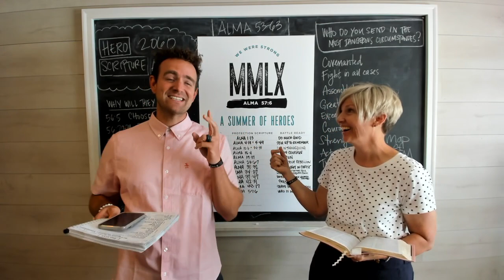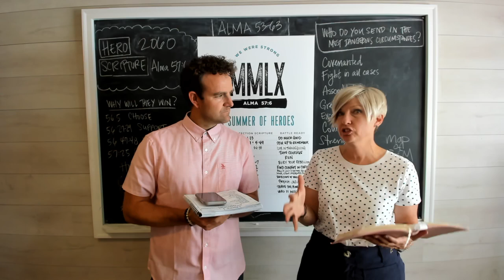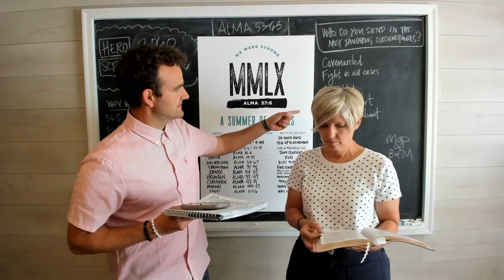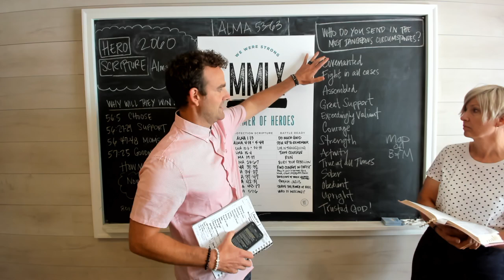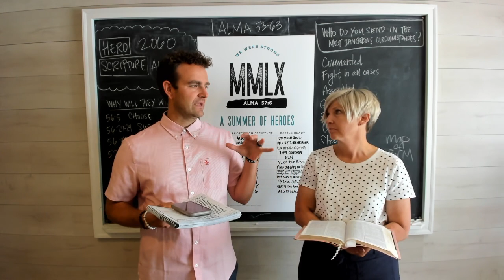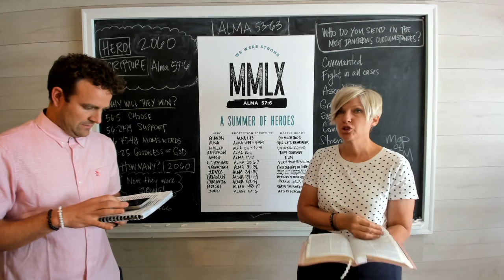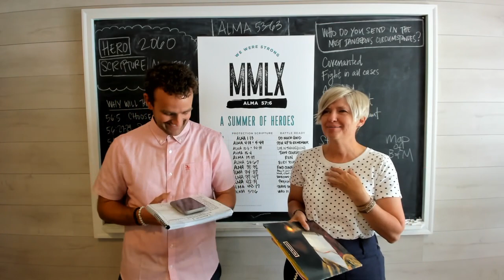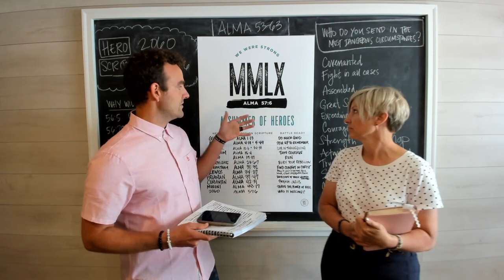Come Follow Me Alma 53-63 (Aug. 10-16)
Don’t Miss This Newsletters are being delivered today!
Alma 53-63

This week we cover:
The Pride Cycle
The Power of Remembering
One Man
The prediction of the overthrow of the Nephites

NEWSLETTER LINK:  The Don’t Miss This Video, Conversation Cards, and tips for kids, teens, couples and individuals can all be found in this week’s newsletter.